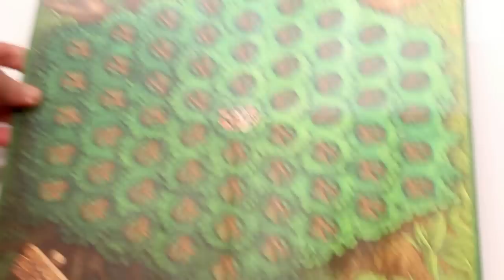Sugar Gliders (NL)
Uitleg & Review van het spel "Sugar Gliders", uitgegeven door White Goblin Games, door Nox' Spellenzolder.
2-4 Spelers
30 Minuten Speeltijd

* Wat zit er in de doos? - 01:08
* Speluitleg - 01:51
* Review - 05:28